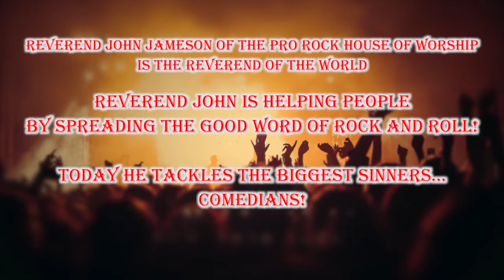Comedy Confessions - Derek Hickey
HAPPY SUNDAY HEATHENS!! Today the Good Reverend John Jameson continues his crusade to save the eternal souls of comedians.  Today's sinner is Derek Hickey.  Join us as Derek tells the Reverend about his comedy career and his hair grooming habits and hipster bashing.